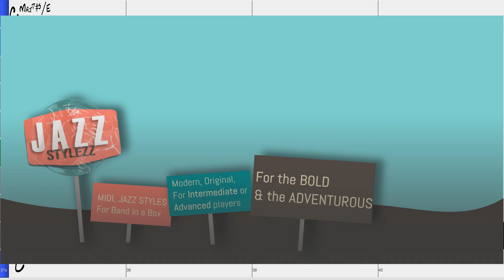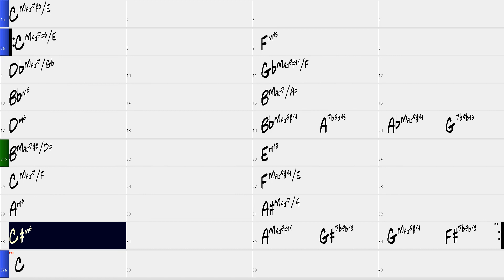SUMOTHER SONG (K. Wheeler)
(got the title wrong in the video, sorry) Featured on the Deer Wan album is this wonderful Kenny Wheeler tune. It starts as a ballad but picks up speed with the solos. Here it is only played as a (faster) ballad. I changed the feel to a more straight feel. Thought that sounded good. But who am I?
Style used is by Jazzstylezz.com. Great midi styles for Band in a Box.
The style here is in the Ballad pack 1.
You can find the mgu-file in the blog-section of the site, so you can download it and play this arrangement with melody.
njoy